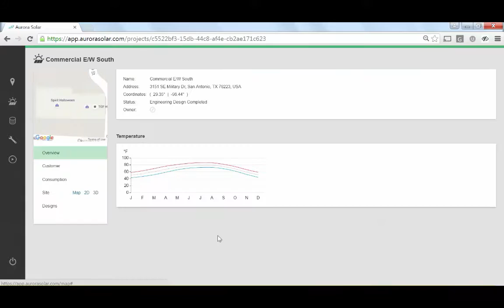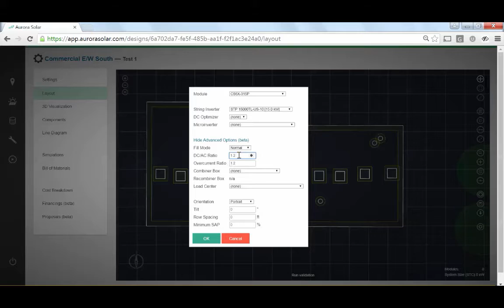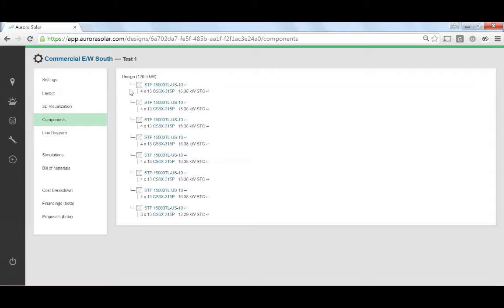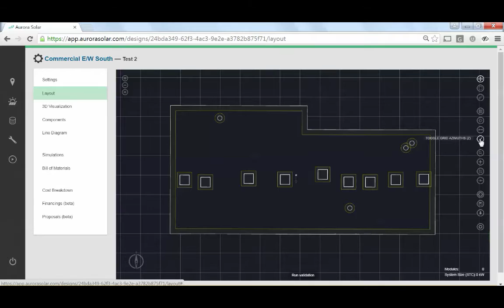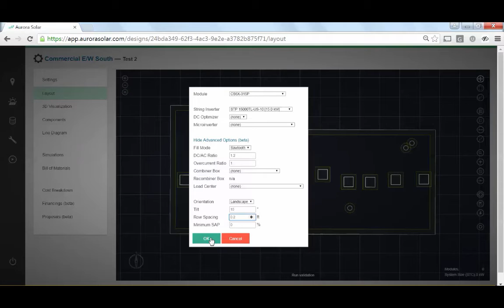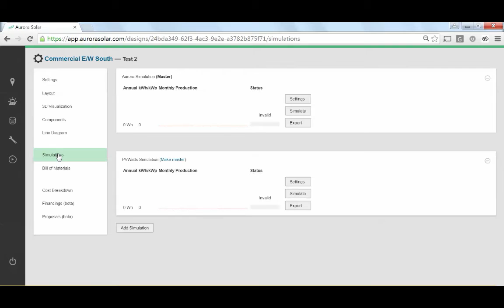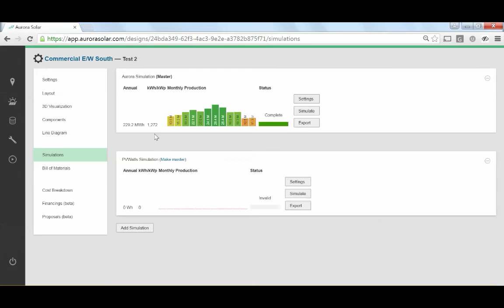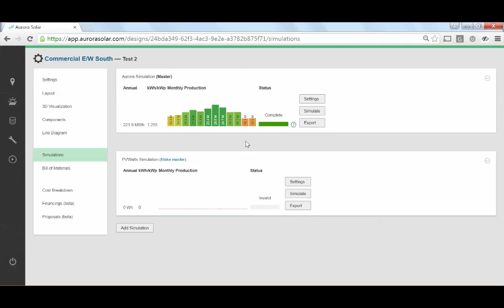Single and dual tilt commercial design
This video shows how to perform single and dual tilt commercial design in Aurora. It also gives an example of inverter clipping.